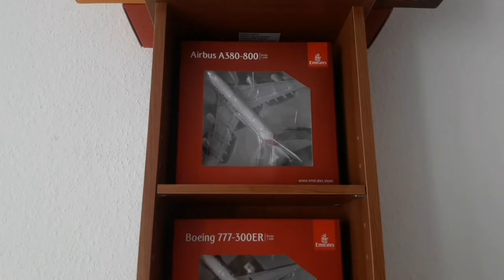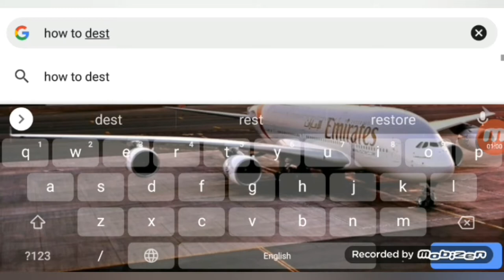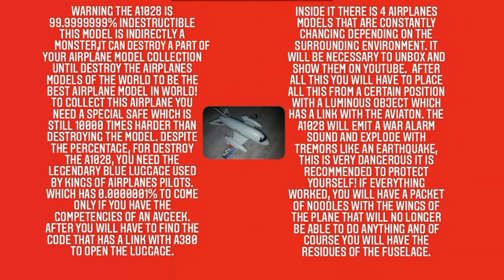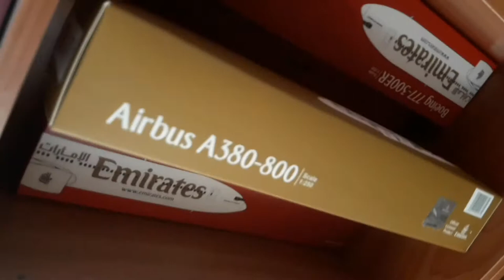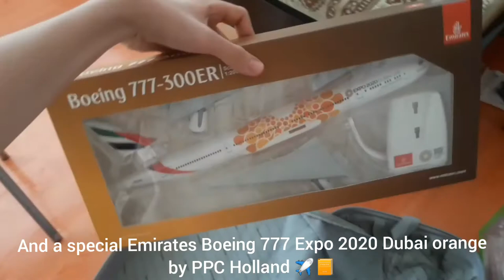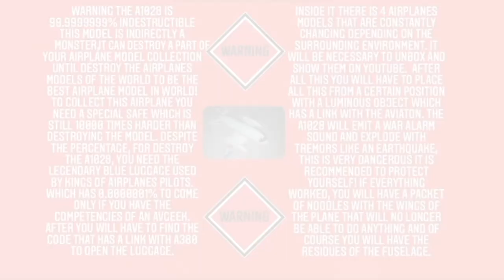THE AIRPLANES MODELS Episode 2: Bad and good